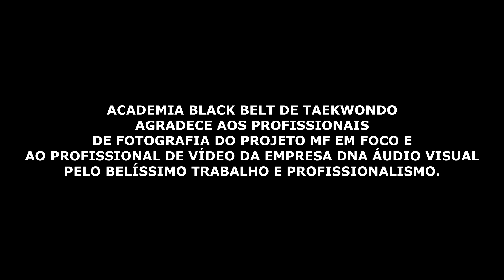DEMONSTRAÇÃO DE TAEKWONDO COM CHUTES QUEBRAMENTOS E LUTAS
ACADEMIA BLACK BELT DE TAEKWONDO
DEMONSTRAÇÃO DE ARTE MARCIAL COREANA .DEFESA PESSOAL . TÉCNICAS DE COMPETIÇÃO , LUTA E KYOCK PA (QUEBRAMENTO )